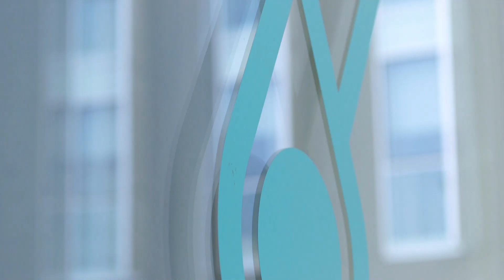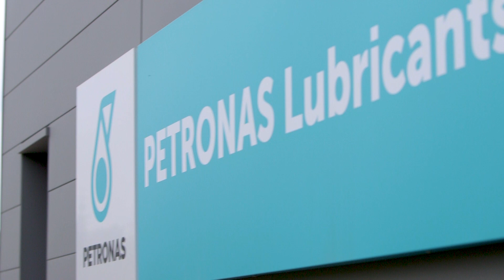Elevating Insights EP01: Welcome to our PETRONAS Global Research & Technology Centre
If you think that the PETRONAS Global Research & Technology Centre in Santena, Italy looks beautifully modern on the outside, wait till you see captivating magic that happens inside it. This much anticipated Elevating Insights series kicks off with an introduction to the stunning technological research that takes place here.